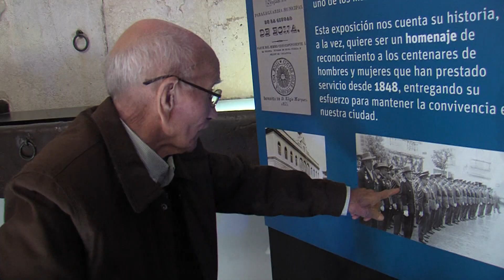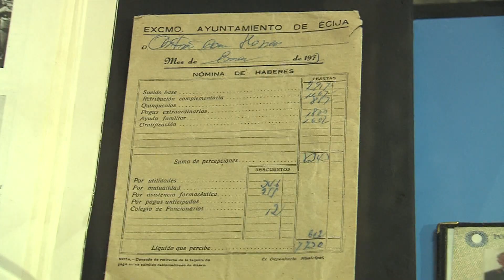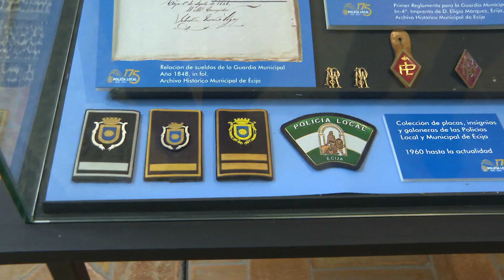NOTICIAS 09/11/2023 JUEVES